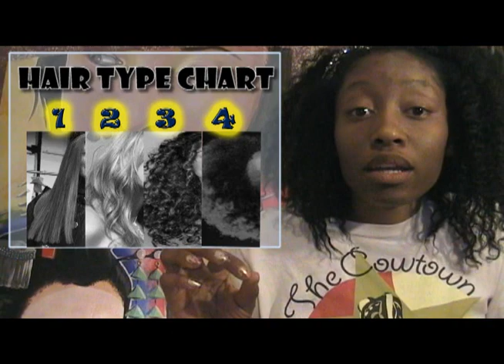understanding hair types better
Type 1 straight
Type 2 wavy
Type 3 curly
Type 4 kinky or coily